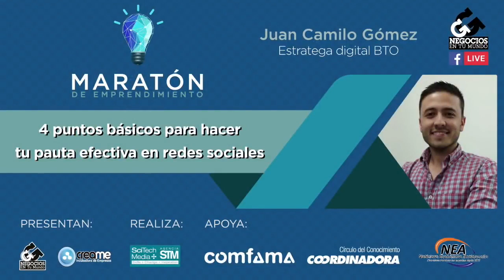Andrea Posada, de Artesano dulce y salado - [Negocios en Tm] ®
Artesano dulce y salado, es un taller de repostería y decoración para eventos, eco-amigable y natural, que tiene como objetivo producir sensaciones y emociones, tanto en el paladar como en el corazón de quienes viven momentos especiales con ellos.

Negociosentm